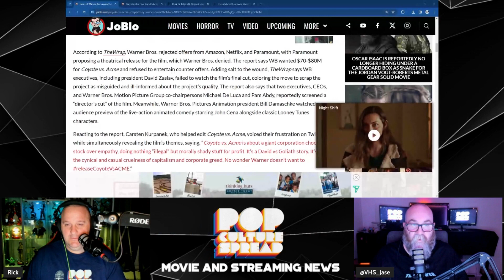They are DELETING Coyote Vs Acme!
Looks like WB is going to delete Coyote Vs Acme for their servers!